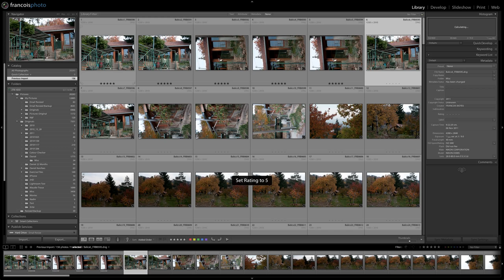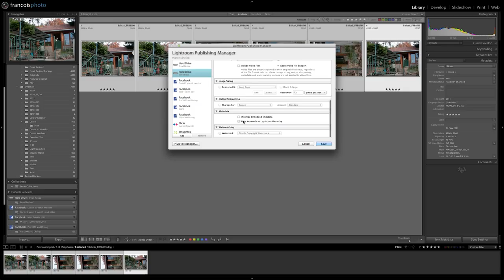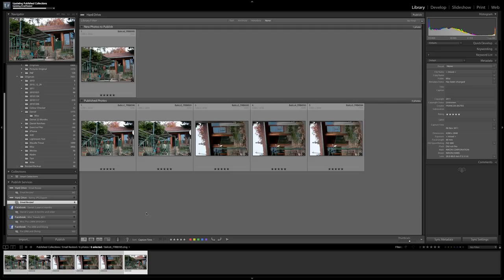Video 7 - Exporting Images.mov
Video 7 - Exporting Images